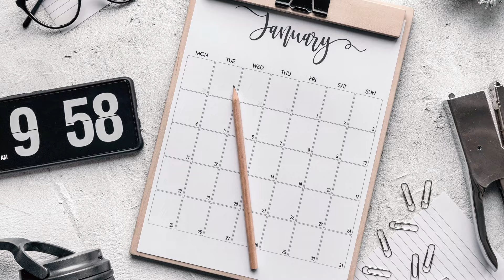Experts proven sleep training program for babies